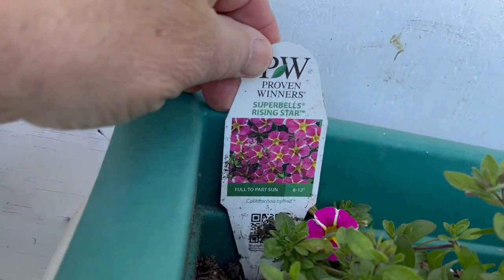Greenhouse update, flowers, tomatoes and more 5-2-2023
Things are gpoing well in the garden.  We've made some diet changes.  Flowers are blooming!  Help us grow,